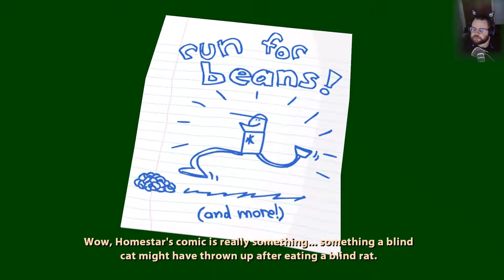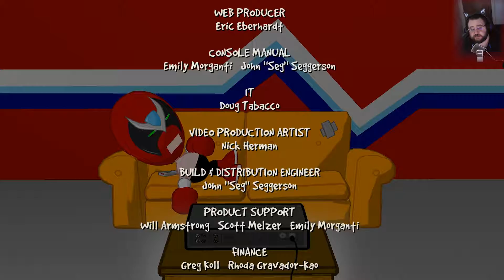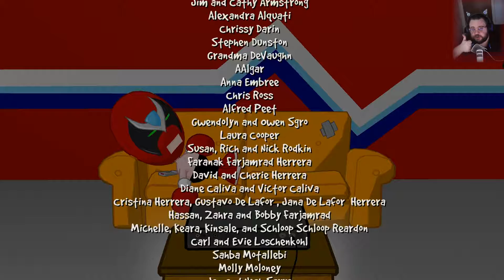Feel the Music | Strong Bad's Cool Game for Attractive People | Part 08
My Stuff

From the nintendo page:
“Strong Bad Episode 1

Charming. Suave. Awesome. These are the words Strong Bad would use to describe himself. In a world gone mad, only one man can be trusted to save the day. A man with an attitude. A man called Strong Bad.

As the star of the Homestar Runner web cartoons, Strong Bad has been answering emails (in boxing gloves), pranking his friends, pummeling his enemies, and making people with questionable taste snort milk out of their noses for years now. And he's branched out to star in Strong Bad’s Cool Game for Attractive People, a monthly 5-episode series.

In Episode 1: Homestar Ruiner, when Strong Bad's plans to beat the snot out of Homestar backfire, he ends up with an unwanted houseguest cramping his style. Now he needs to get life back to normal, by any means possible. But wait, there's more! Teen Girl Squad comics! Achievements! Funny costumes! Arcade games! You can even send pictures and emails to Wii friends using Strong Bad's computer! So how about it? Can you handle Strong Bad's style?”